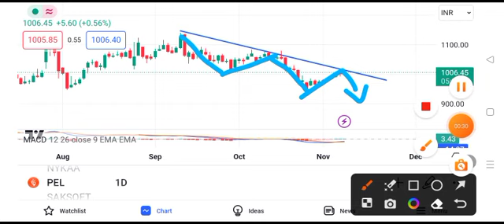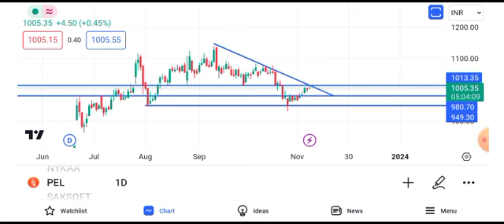piramal enterprise share latest news today